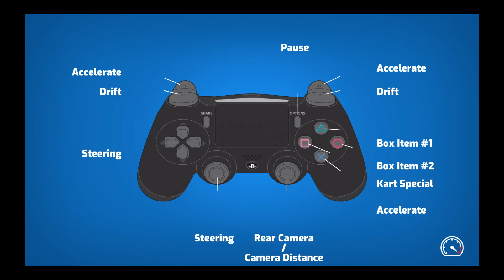Ail and hamdan gameplay